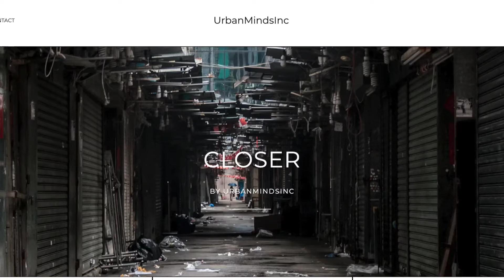The Media Will Never Be Able To Report Accurate Numbers | UrbanMindsInc